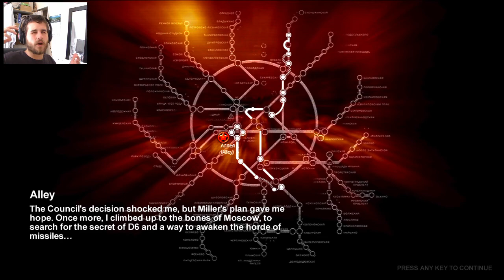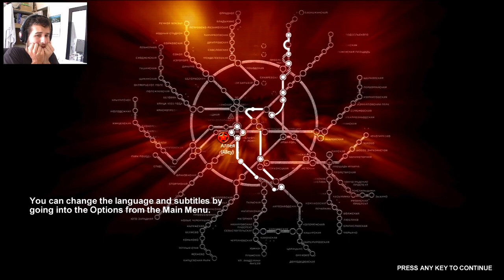Metro 2033 - Part 17 - Polis, Sparta and other Greek nonsense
Metro 2033 - the time when shit got serious.